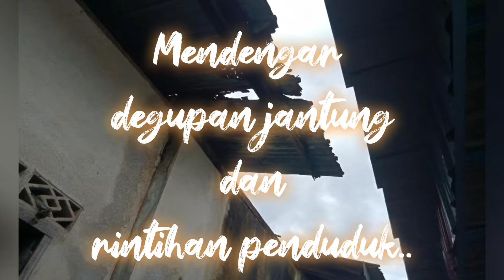YB Summugam Rengasamy bersama Hj.Wan turun padang.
Pusat Khidmat Rakyat ADUN Bukit Selambau Dan Cabang Keadilan Merbok.

As Salam,வணக்கம்,你好,สวัสดีตอนเช้า dan Selamat Sejahtera

LAPORAN AKTIVITI/ PROGRAM

YB Summugam Rengasamy Turun Padang - meninjau keadaan bumbung bocor/Rumah usang Dan laluan Jalan masuk yang perlu Di turap semula.

Tarikh : 08/10/21(jumaat)
Masa. : 9.30pagi.

LOKASI:

Kampong Sebelas, Jalan Dewan Cina, Sg lalang , Bedong, Kedah Darul Aman.

YB Summugam Rengasamy ADUN Bukit Selambau/ KC Merbok bersama Hj WAN (Timbalan Ketua Amanah Kawasan Merbok)turun padang Dan meninjau keadaan bumbung bocor /Rumah usang Dan Jalan/laluan masuk  rosak yang perlu diturap semula.

YB Summugam diiringi Olih En: MOHD Sharif bin Wahab Wakil Kampung tersebut pada sepanjang masa lawatan kami ke Kampung tersebut.

YB Summugam turut memberikan barangan Dapur, Face mask Dan hand sanitizer kepada seorang OKU Dan Warga Emas dari Kampung tersebut.

YB Summugam Rengasamy akan Berusaha menyelesaikan masalah bumbung Lama/ bocor Dan menurap semula Jalan rosak dalam masa yang singkat.

Laporan Daripada,

Pusat Khidmat Rakyat ADUN Bukit Selambau / Pejabat Cabang Keadilan Merbok.
9/10/2021.